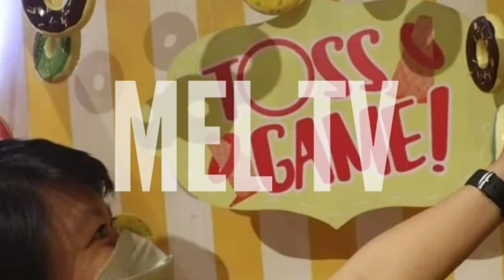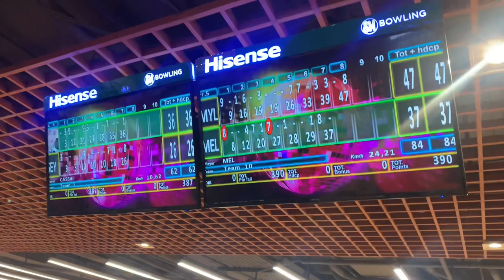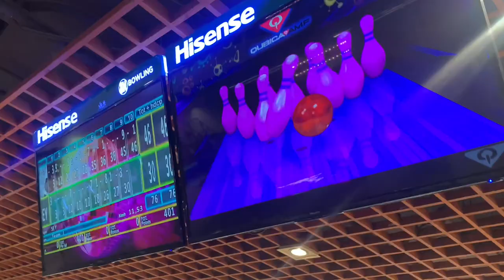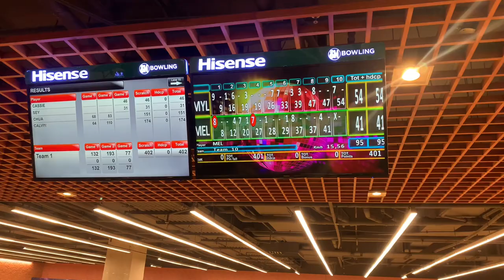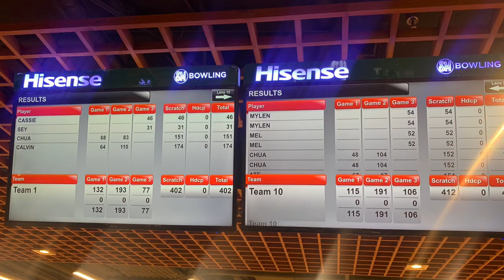[MEL TV VLOG.42] FIRST TIME BOWLING AT SM MEGAMALL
Sm Megamall (Standing), ₱ 209.00

SM Bowling is a one-stop-entertainment hub that offers total recreation and fun experience to family and friends.

LOCATION
4th floor, MEGA FASHION HALL

OPEN HOURS
10:00 AM to 10:00 PM